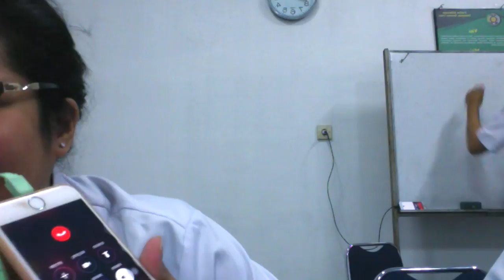NGEPRANK HAMIL - D'PRANK #01